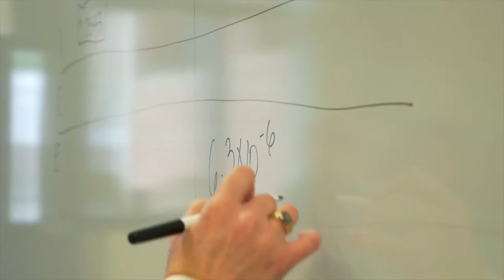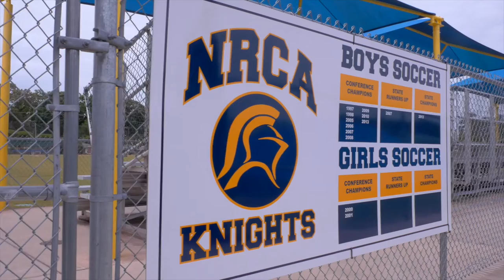Welcome to North Raleigh Christian Academy!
North Raleigh Christian Academy is a community Christian school assisting families by providing excellence in academics, fine arts, and athletics, while instilling Biblical principles in students' lives that they might impact their society for Christ.

Vision Statement: North Raleigh Christian Academy stands as a lighthouse to those seeking a Christ-centered place of excellence with a loving and caring environment where students can launch into adult life equipped with the character and skills to navigate successfully for God's service.

Our Faith: The general nature and object of North Raleigh Christian Academy shall be to conduct an institution or institutions of learning for the general education of youth in the essentials of culture and its arts and sciences, giving special emphasis to the Christian faith and the ethics revealed in the Holy Scriptures; prepare young people academically and spiritually to impact society; unqualifiedly affirming and teaching the divine inspiration of the entire Bible; the creation of man by the direct act of God; the incarnation and virgin birth of our Lord and Saviour Jesus Christ; His identification as the Son of God; His vicarious atonement for the sins of all people by the shedding of His blood on the cross; the resurrection of His body from the tomb; His power to save mankind from sin; the new birth through the regeneration by the Holy Spirit; and the gift of eternal life by the grace of God.

Our Non-Discrimination Policy: North Raleigh Christian Academy admits students of any race, color, national, and ethnic origin to all the rights, privileges, programs, and activities generally accorded or made available to students at the school. It does not discriminate on the basis of race, policies, scholarship and loan programs, athletic, and other school-administered programs.

Superintendent: Dr. S. L. Sherrill
Type of School: Independent/Non-Denominational
Grades: Pre-K - 12th Grade
Enrollment: 1437
Full-Time Faculty: 117
Average Class Size: 17

Advanced Placement Courses: 13
Honors Courses: 28
College Placement: 100% of our Graduates

Athletics: 37 Middle School & High School Sports Teams

Arts: Music, Band, Marching Band, Drama, Dance, Design, Art